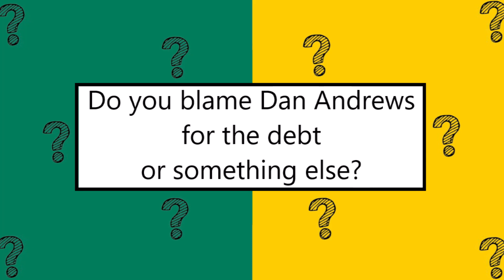Dan Andrews Disaster